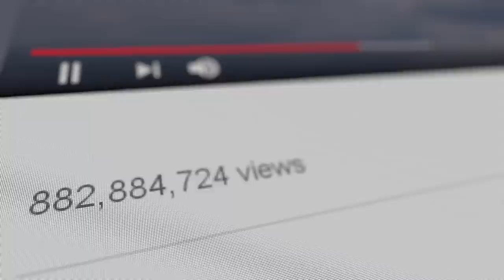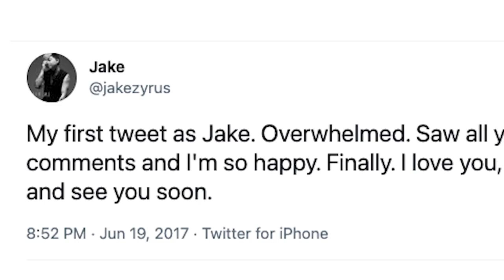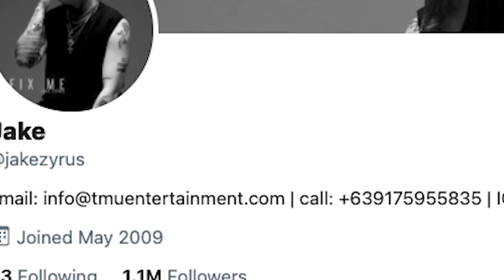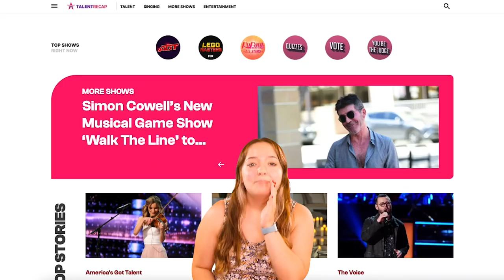What Ever Happened To Filipino Singer CHARICE Pempengco? Meet Jake Zyrus THEN and NOW!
Hey, if you hadn't had a chance to watch HERE are the best AGT 2023 auditions 📣 What?! Did you see these famous contestants return years later? What's Hot: Charice Pempengco now Jake Zyrus | Episode 86 | Talent Recap

Intro - 0:00
Charice on Little Big Star - 0:14
Charice on Asia's Got Talent - 1:00
X Factor, Glee - 1:48
Charice Album's - 2:02
Charice comes out as gay - 2:20
Charice transitions to Jake - 3:00
Jake's music after transition - 5:53
Comparing Charice vs Jake's voice - 6:15
Outro Talentrecap.com - 8:00